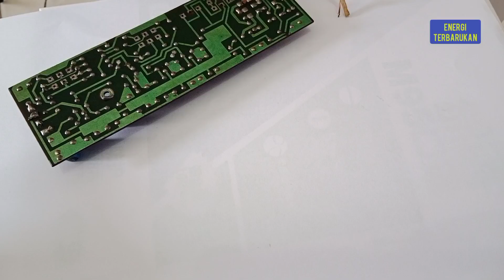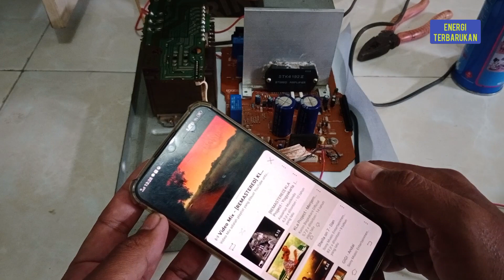Tone control power amply ic stk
Cara merakit tune control menggunakan power ic syk semoga bermangaat